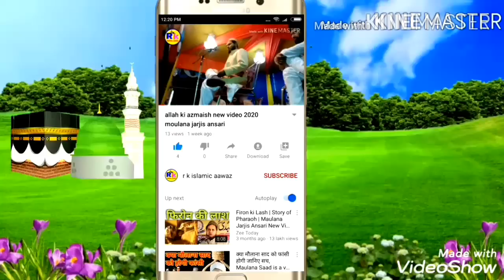maulana abdullah salim chaturvedi bayan || hindu ka nabi kon hai 2020 bayan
इस वीडियो में समझाया गया है कि कुरान  मे जो लिखा है वह बात म्नुश्मर्ती मे भी लिखा है

नोट
         अगर कही भी इस्लामिक प्रोग्राम हो तो आप
         और आप हमारे rk islamic aawaz चैनल पर
        रिकॉर्ड कर के ओप्लोड करवाना चाहते हैं तो आप
          हमे सम्पर्क कर सकते हैं है

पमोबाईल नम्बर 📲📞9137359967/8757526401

सुनें मौलाना अब्दुल्लाह सलीम चतुर्वेदि ने किस तरह से रामायण पड़ता है पताही नही चला कि मौलाना है की पंडित

हमारे youtube चैनल RK islamic aawaz में आपका स्वागत है

              thenk for waching